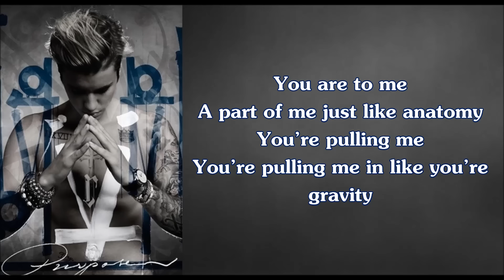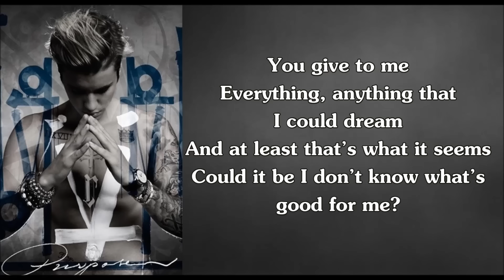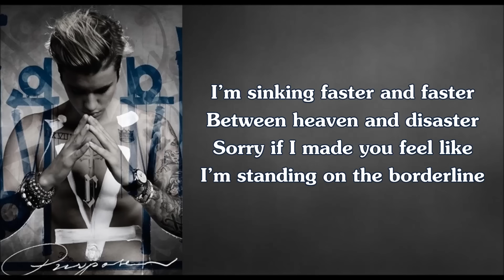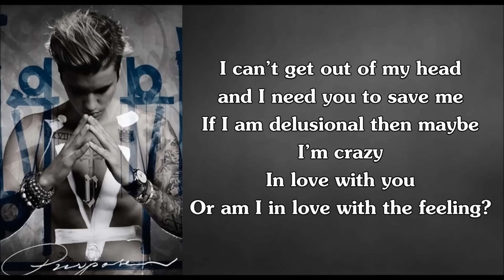The Feeling - Justin Bieber Ft Halsey ( Lyrics Video)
The Feeling - Justin Bieber Ft Halsey Lyrics Video Cover
This is Justin's new song on album " Purpose"

A part of me just like anatomy
You're pulling me
You're pulling me in like you're gravity

I'm notorious for thinking you're full of beautiful
Instead of hollow
Sugar on your lips, it's hard to kill
Jagged like a pill, so hard to swallow

Am I in love with you,
Or am I in love with the feeling?
I'm trying to find the truth
Sometimes the heart is deceiving
I can't get out of my head, and I need you to save me
If I am delusional then maybe I'm crazy
In love with you

You give to me
Everything, anything that I could dream
And at least that's what it seems
Could it be I don't know what's good for me?

I'm sinking faster and faster
Between heaven and disaster
Sorry if I made you feel like
I'm standing on the borderline

Can't get out of my head, and I need you to save me